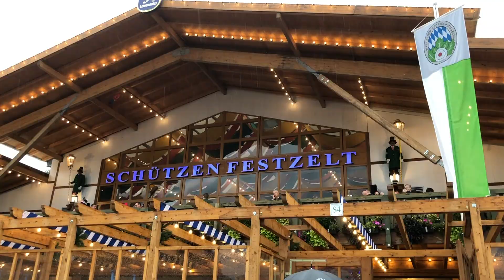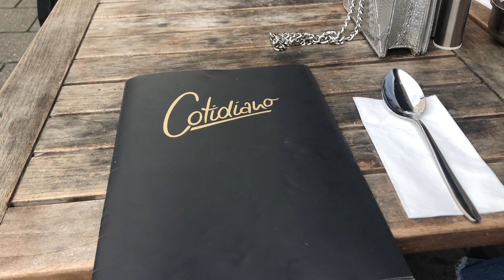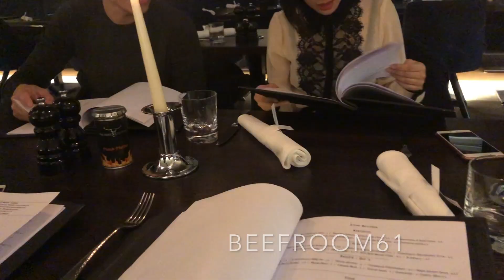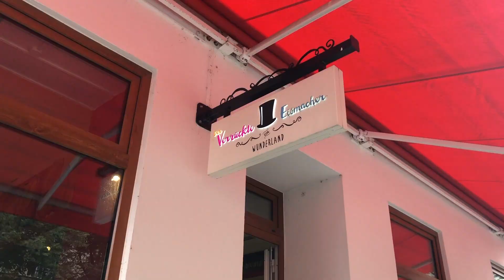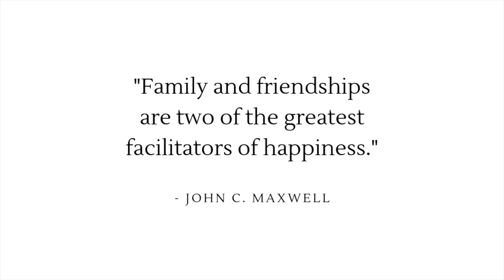MUNICH Vlog 2019 - WIESN OKTOBERFEST, FOOD, CITY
O'zapft is!🍻🥨🎡
A short Munich trip with friends and family, visiting Oktoberfest, eating 24/7.❤️